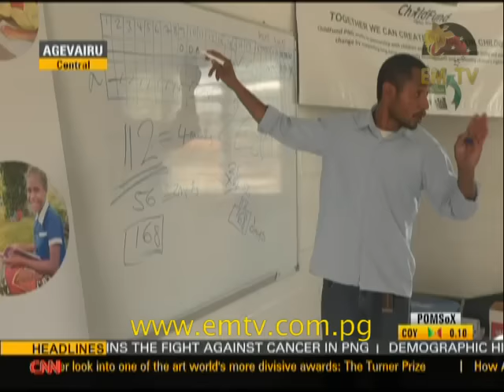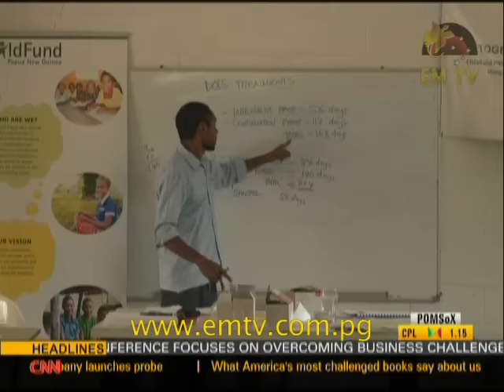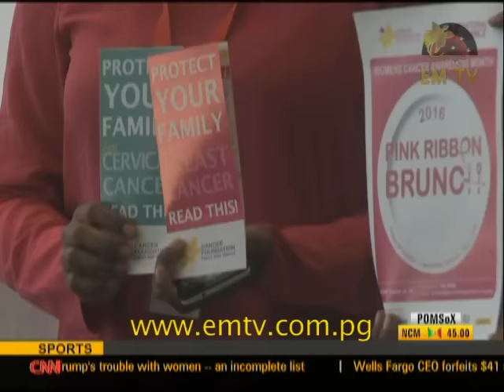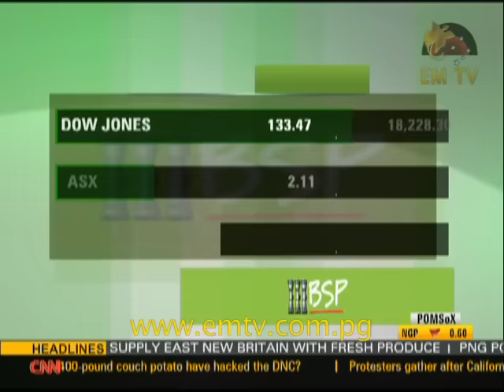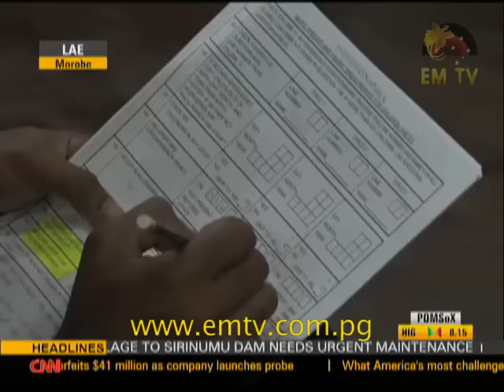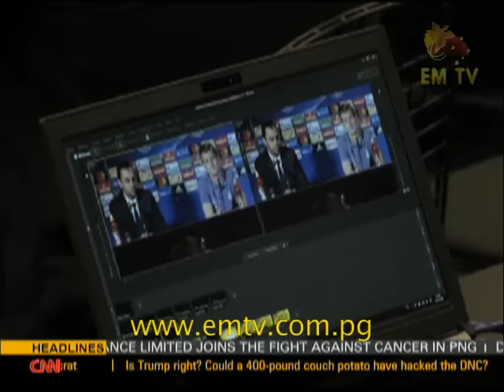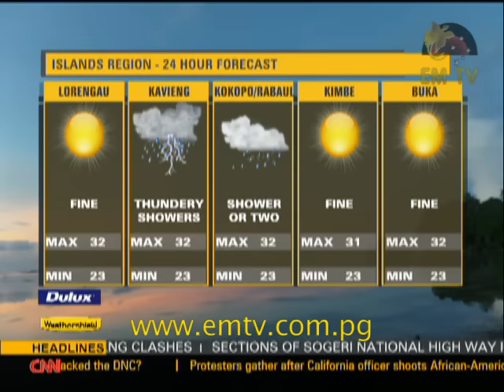EMTV News - 28th September, 2016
PNG and China make 40 years of diplomatic relations; private sector continue to urge government intervention; and Kandep recount to continue.